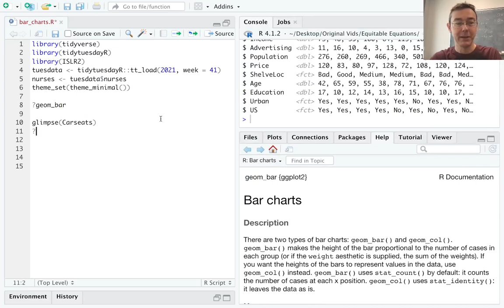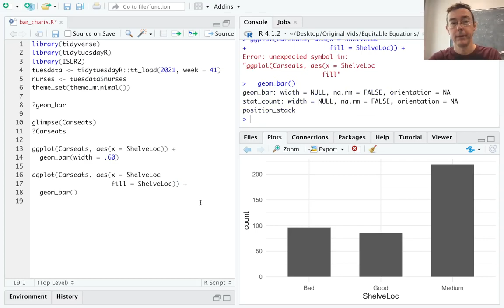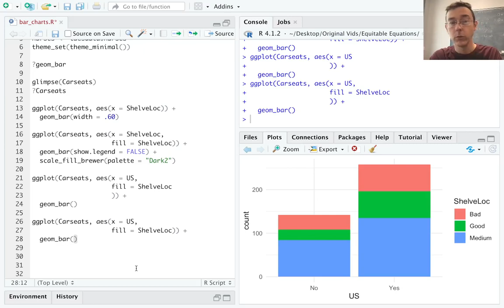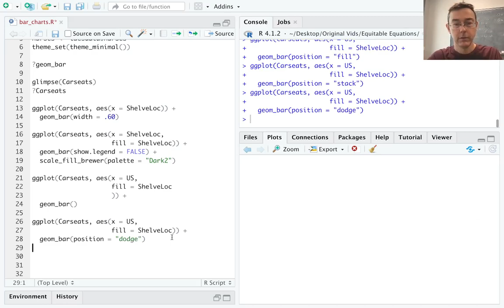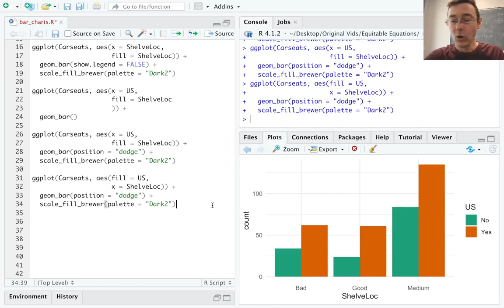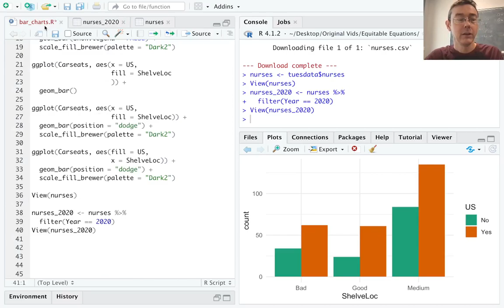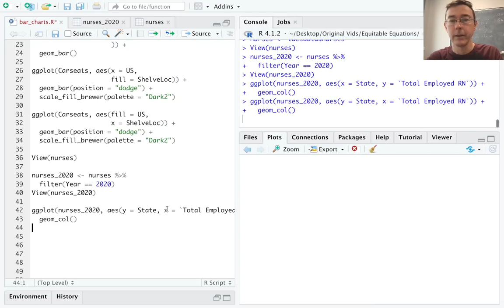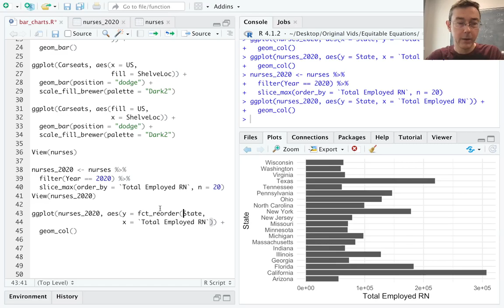Beautiful bar charts in R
Making beautiful bar charts is easy with ggplot!
If this vid helps you, please help me a tiny bit by mashing that 'like' button.